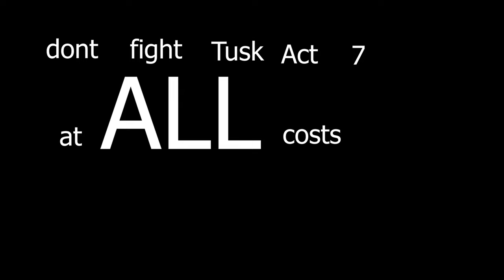[YBA] Tusk Act 7: The Electric Boogaloo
MY MY MY, WHO DO WE HAVE HERE